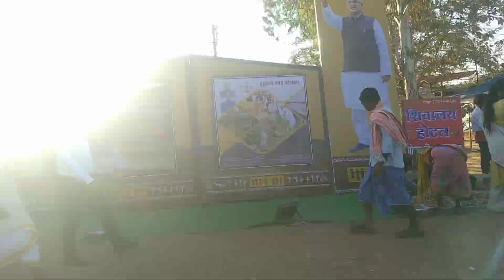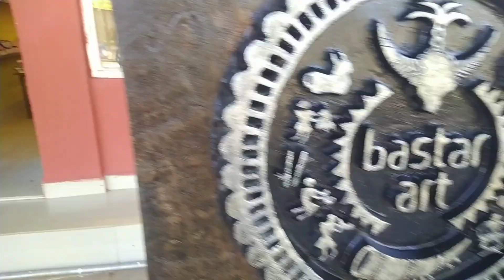Birthday celebration 🎂🥳//Chitrakoot waterfall 🤗💖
hey guys Radhe Radhe 💖🙏
good morning 🌄

so guys today vlog is birthday celebration in Chitrakoot waterfall 🤗 birthday boy nitesh sethiya vloger

and this vlog editing lucky markaam☺️🤗

i hope you friends Enjoy your this video